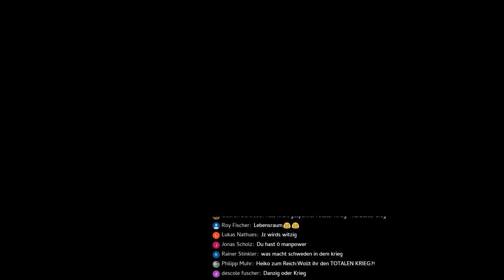EU 4 (Brandenburg) #17 Kriegsvorbereitung gegen Polen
Spiel: Europa Universalis 4 (EU IV)
Format: Multiplayer roleplay event

TS³ IP: lpwg.tolomon.de

Wie immer sind wir für alle Fragen und jede Kritik offen.
Mfg Heiko